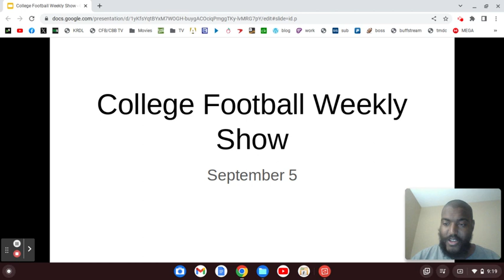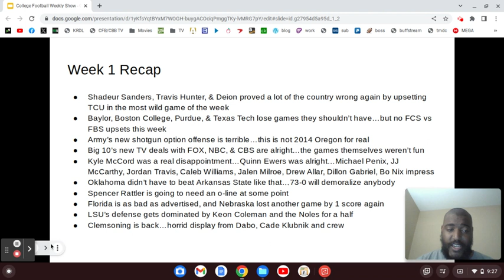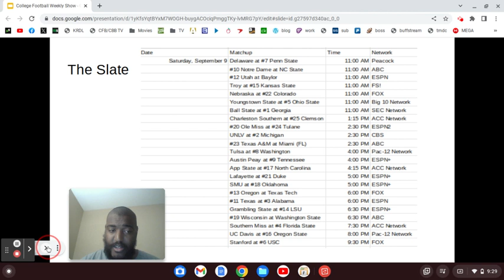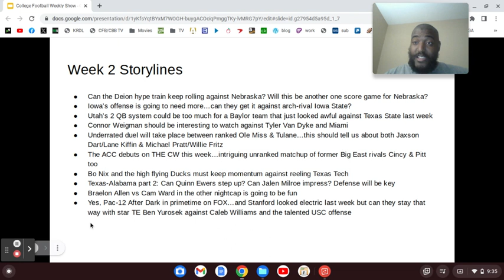2023 College Football Week 1 Recap & Week 2 Overview (9/5/23)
Quinn Ewers. Jalen Milroe. The duel goes into Alabama for part 2.